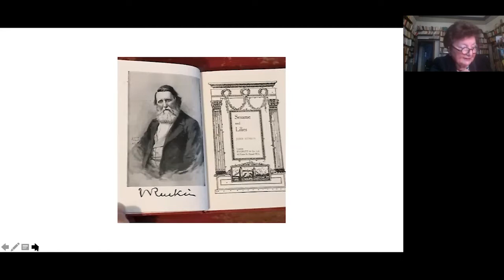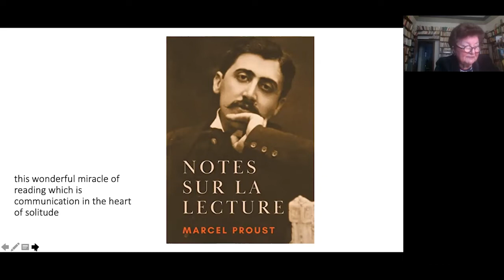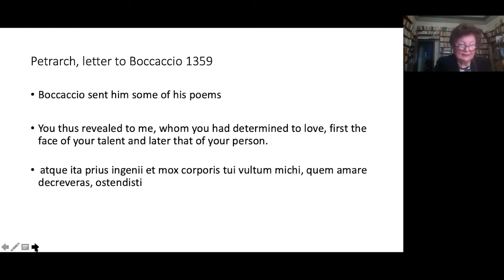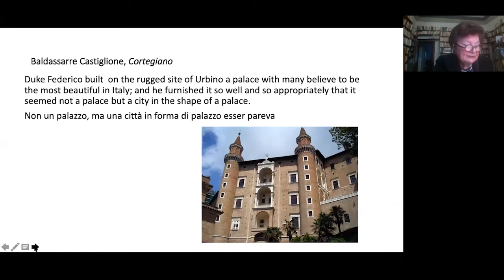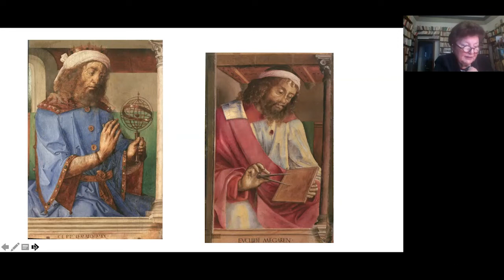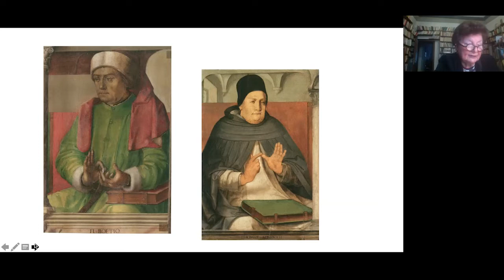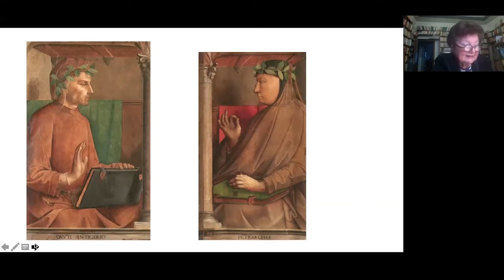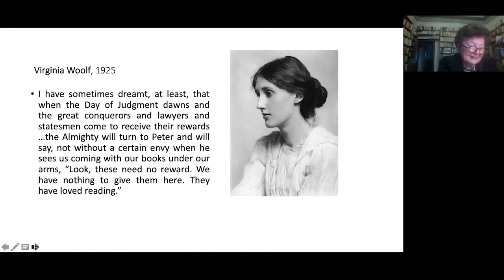The Art of Reading and the Studiolo of Urbino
Lina Bolzoni
NYU | Scuola Normale Superiore di Pisa

Introduced by
Eugenio Refini, NYU

The lecture begins with Marcel Proust’s beautiful definition of reading: “this wonderful miracle of reading which is communication in the heart of solitude” and goes back to the Renaissance, to the idea of reading as an encounter with the author. The Studiolo of Federico da Montefeltro in Urbino makes a powerful case for the ways in which books and portraits can interact in the silent dialogue with viewer and reader.